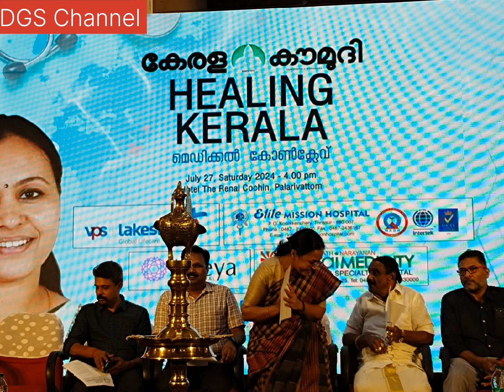EDRAAC പ്രവർത്തകർ കേരള കൗമുദി കൊച്ചിയിൽ നടത്തിയ 'Healing Kerala' മെഡിക്കൽ കോൺക്ലേവിൽ 27-7-2024